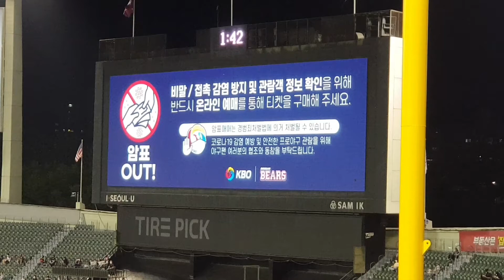2020시즌 두산베어스 장승현 등장